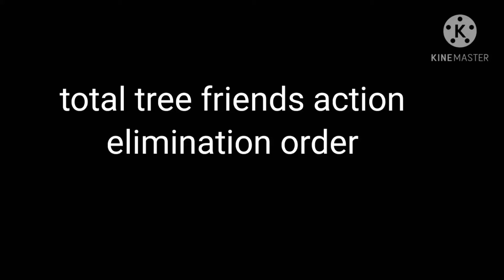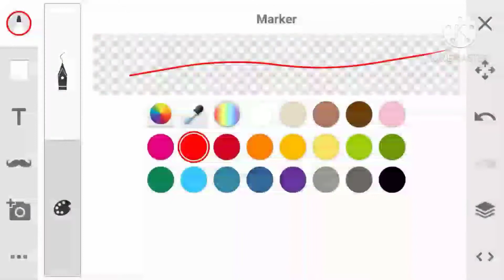total tree friends action elimination order (chart)